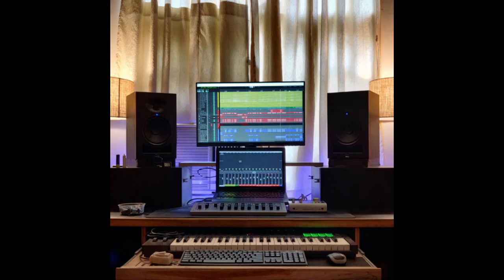Kis tarah Laxmi Chaya ke liye jo geet bana tha use Asha Prikh ne gaya?